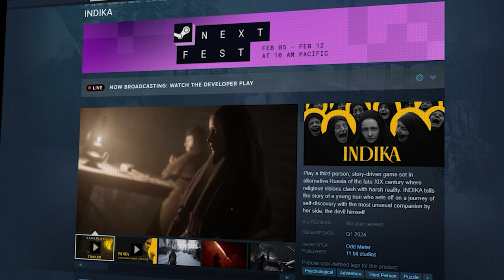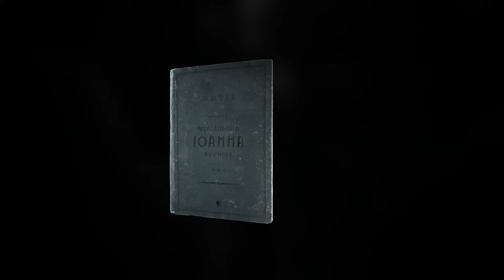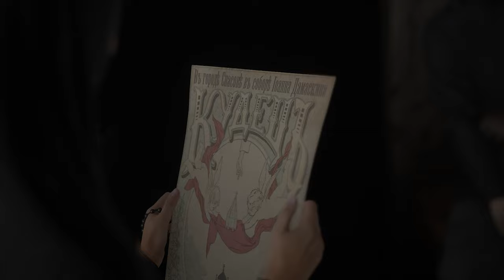INDIKA Demo: WONDERFULLY Absurd | First Impressions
I HAD TO PLAY THIS!!! My first impressions on the INDIKA demo. Highlights of the playthrough from my stream. ● Sub

INDIKA is a third-person, story-driven game set in a strange world where religious visions clash with harsh reality. It tells the story of a young nun who sets off on a journey of self-discovery with the most unusual, horn-headed companion by her side.

Indika’s unusual connection with the Evil One leads her on an errand beyond the safe walls of the monastery. The world she discovers can only be described as a wild combination of comedy and tragedy straight out of the novels by Dostoyevski and Bulhakov.